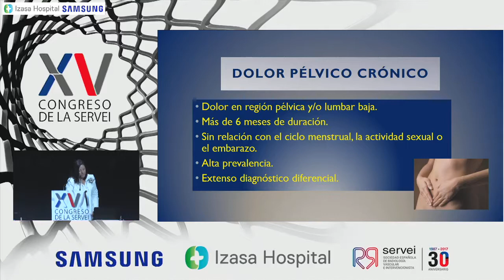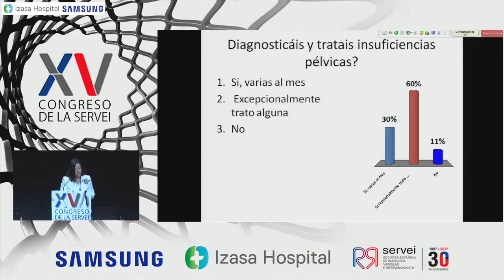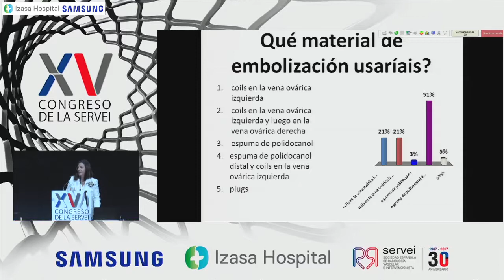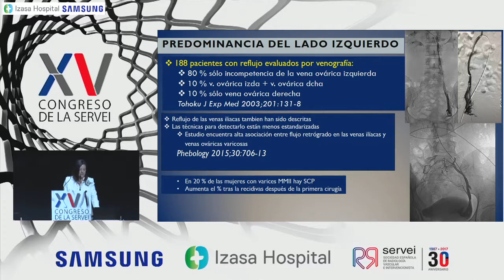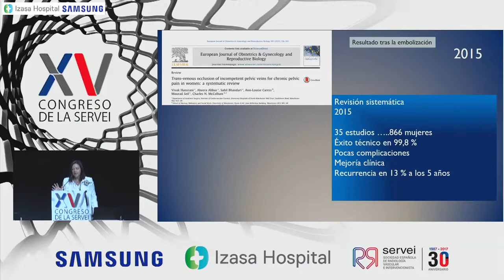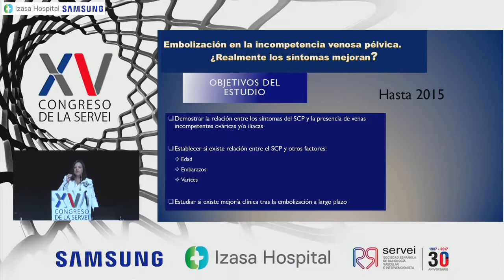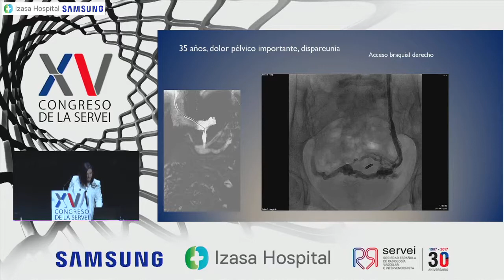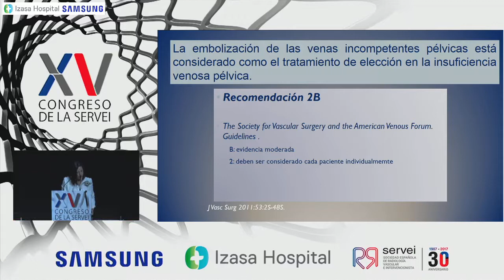Dra. Mª Dolores Ferrer Puchol Hospital Universitario de la Ribera (Valencia)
Incompetencia venosa pélvica: situación y expectativas - Captured Live on Ustream